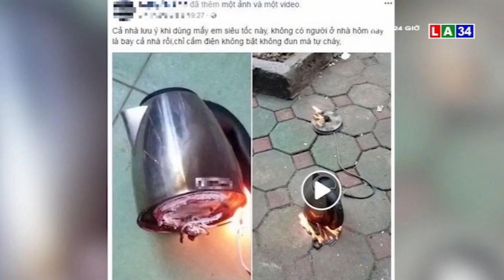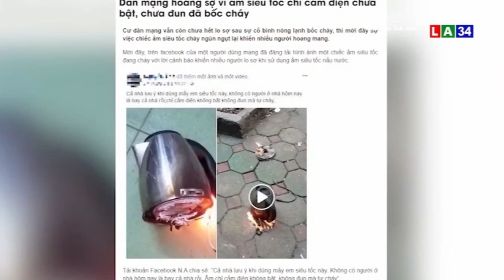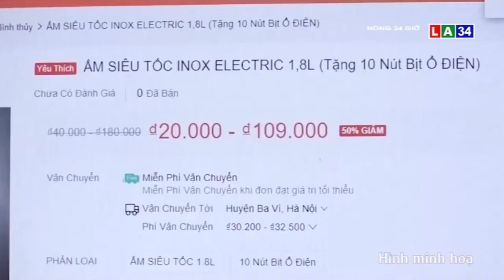Vì sao không nên mua bình đun siêu tốc không nhãn mác giá rẻ? | LONG AN TV